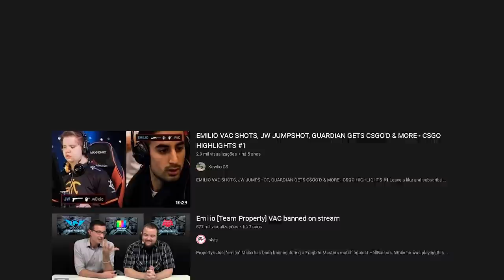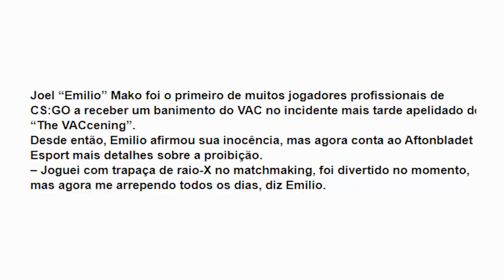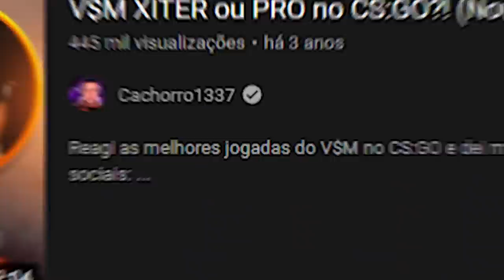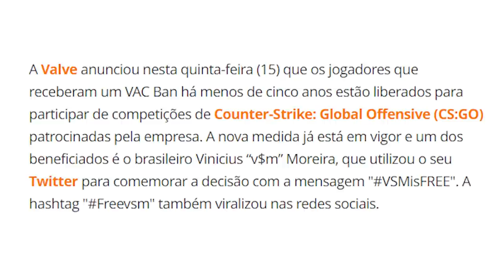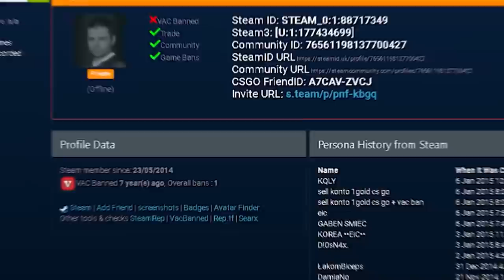PROFISSIONAIS de CS:GO que FORAM BANIDOS pela VALVE (admitiram uso de hack)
Nesse vídeo mostro os casos de jogadores profissionais de CS:GO que foram banidos pelo anticheat da VALVE. Rolou até banimento ao vivo em campeonato!